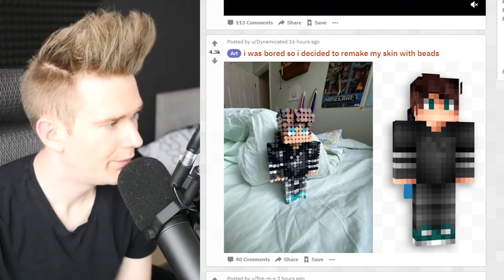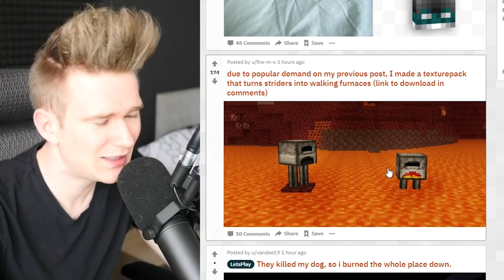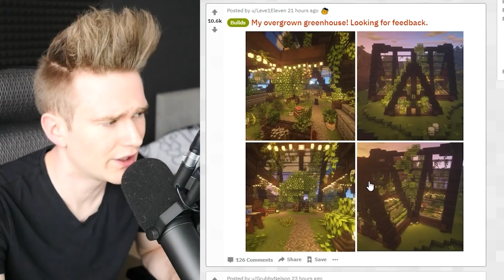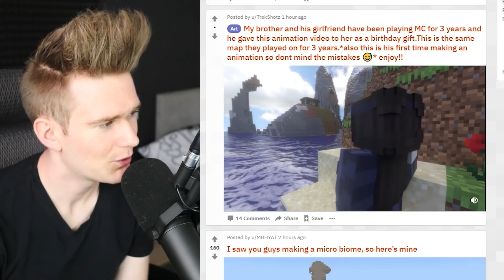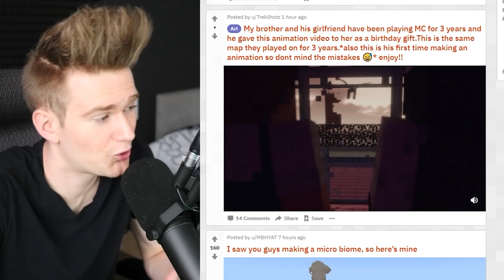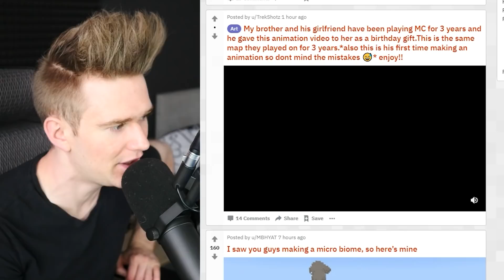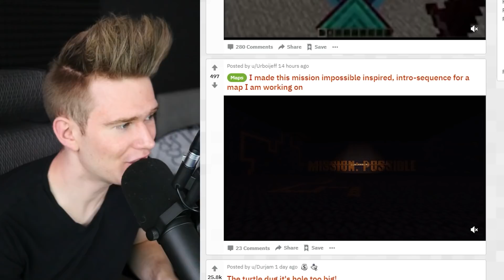JAK UKRYĆ SIĘ W SHULKERBOXIE? *TO DZIAŁA* | Minecraft Reddit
◀ ROZWIŃ ▶

★ ★ZADANIA★ ★

1. Daj łapkę w górę
2. Zostaw subkrybcję
3. Polub FanPaga
4. Followuj na Instagramie
5. Followuj na Tik-Toku
6. Dodaj na snapie
7. Poleć mój kanał
8. Zostaw komentarz
9. Napisz w komentarzu "DOKNES KRUL!"